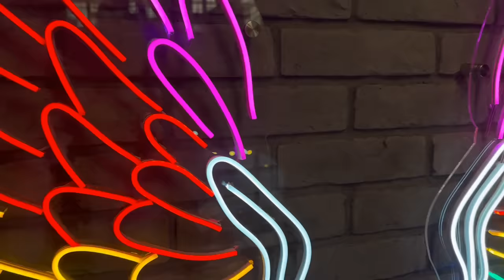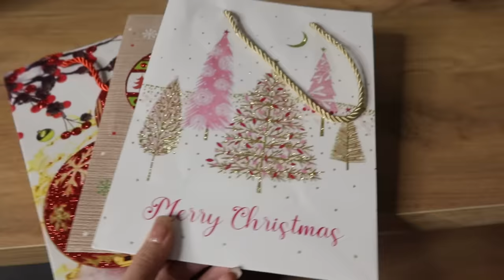С ПОДРУГАМИ ЗА ЗОЛОТОМ 😝 VIOG Ayka Emilly